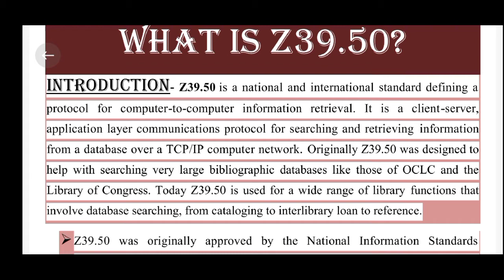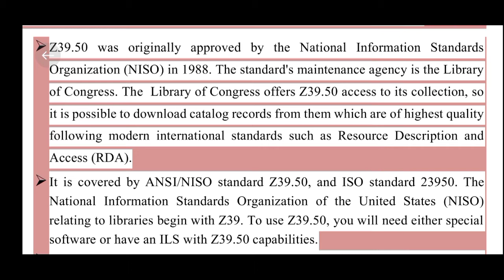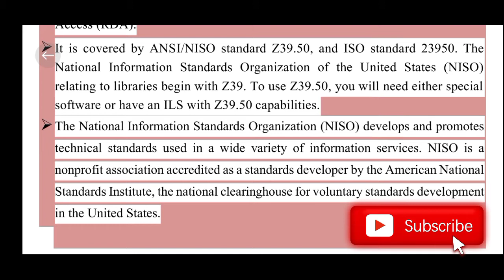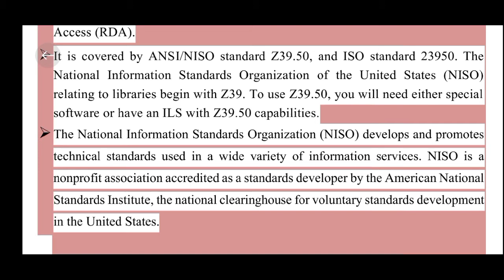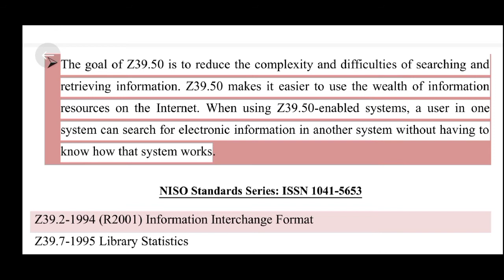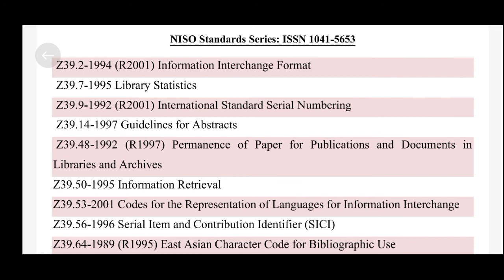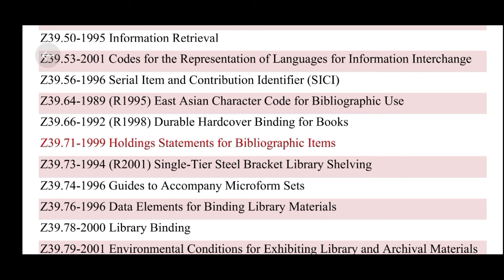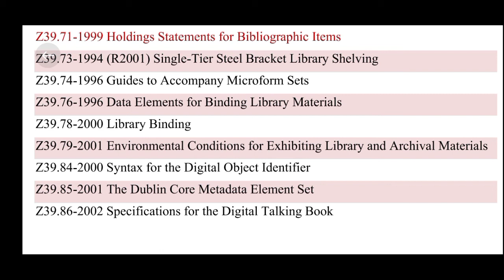Z39.50 || Information Retrieval Standard/Library Science/NET/JRF/KVS/NVS/DSSSB/B.LIB/M.LIB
Bibliographic standard- Z39.50